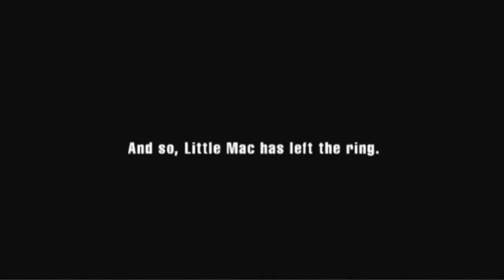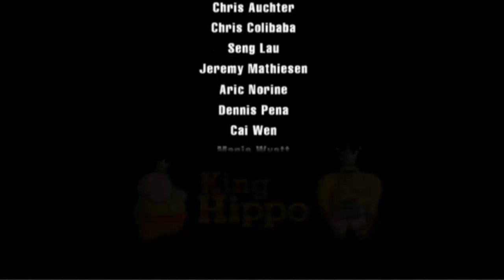Punch Out!! | Part 15: Last Stand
How long can Mac possibly last?